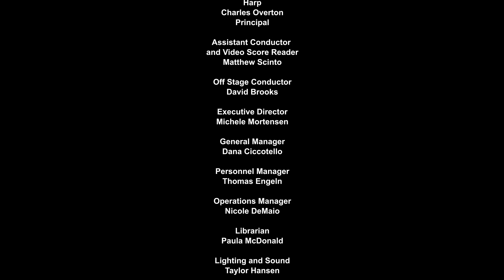Mahler Symphony No. 1 (Including Blumine)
Boston Civic Symphony, 2017
Max Hobart's Final performance with BCS as Music Director!